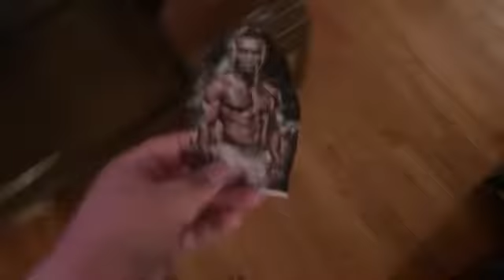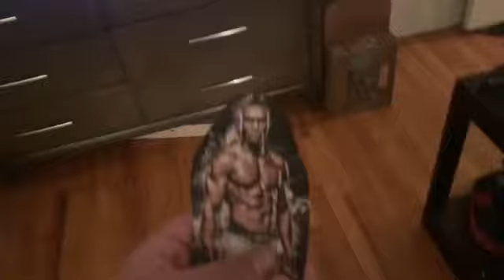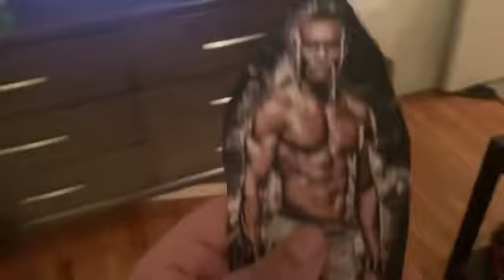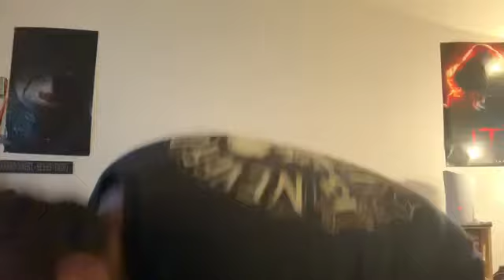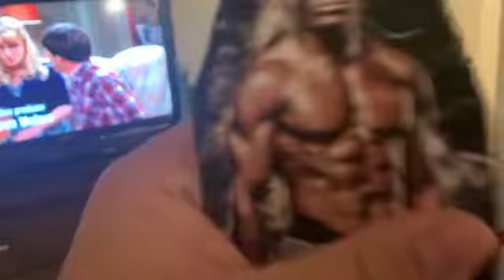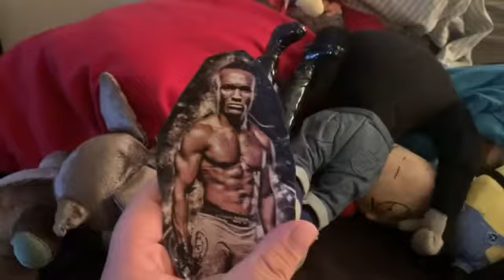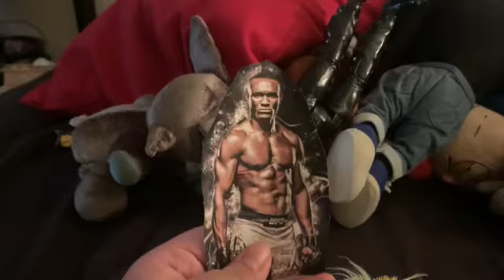KAMARU USMAN VS CAPTAIN UNDERPANTS [FULL FIGHT]